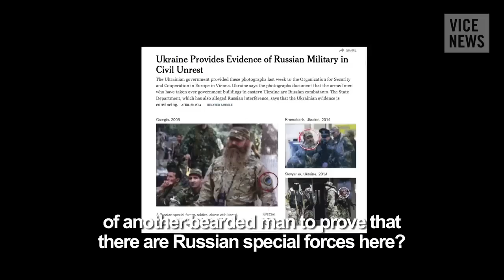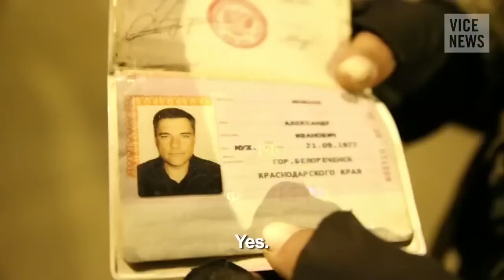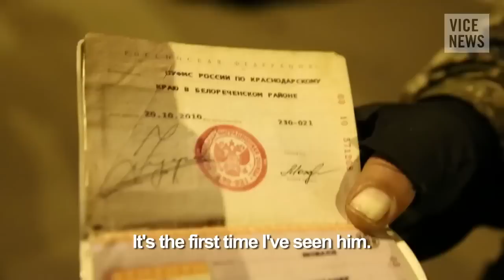I came here to stop American evil, - Russian terrorist in Eastern Ukraine. (English)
Just an hour before he was kidnapped by pro-Russia forces on April 21, 2014, VICE News correspondent Simon Ostrovsky interviewed two Russian Cossacks in Kramatorsk. One of the men showed Simon his Russian passport, which confirmed that Russian citizens are working with the separatists in Eastern Ukraine.